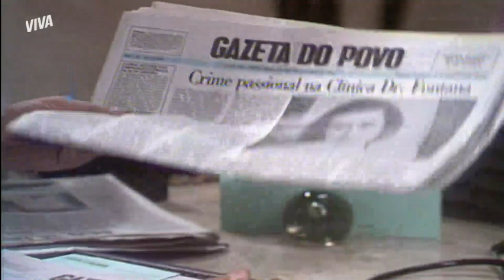ELISA E FIAPO AMEAÇAM CONTAR TUDO A PAULA E PRESSIONAM GIÁCOMO | SONHO MEU | MELHOR DO DIA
Lucas fica sabendo que Cláudia está sendo chantageada por Fiapo e por Elisa e pede a Giácomo que marque um encontro com eles. Elisa e Fiapo, que não são bobos nem nada, pedem uma boa quantia para ficarem de bico fechado. Caso contrário, vão até a mansão contar tudo a Paula. E agora, hein, Cláudia? Vem pra cá acompanhar essa treta completa em SonhoMeuNoVIVA!

Capítulo 095, dia 29 de outubro de 2021, segunda-feira.